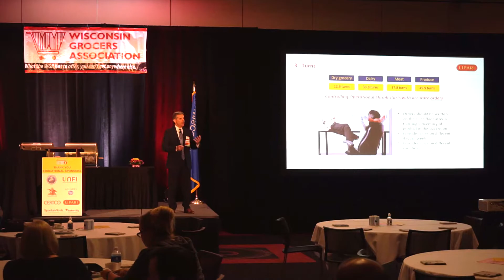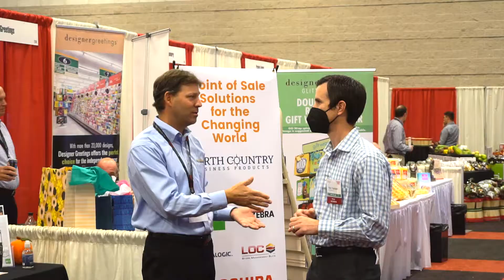WGA Innovation Expo 2021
Thanks for attending the 2021 Wisconsin Grocers Association Innovation Expo!

Shots are from the trade show, Great Wisconsin Bag Off, Education Sessions, and more!